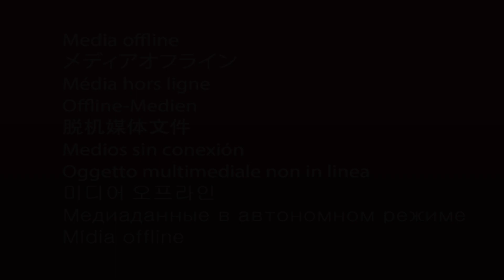Ya Ali Ya Ali Qwali | Most famouse Qwali | by Tahseen Sakina| Sakhi Sain Parvaz 121 Mela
FilenameA

Allah Ae Guwa Hiqmtullah Niazi 2017

Ma Mahi da kho Hiqmtullah Niazi 2017

Sargodhaa Sada Kon Honda Hiqmtullah Niazi 2017

Teri Aankhon Ke Dariya Ka By md Colige -(2017)

Mast nazron se Allah bachaye New Version - Sara Raza Khan (2017)

Mere Rashke Qamar | in female version |by Sara Raza Khan (2017)

maahii aavegaa mein phullaa n naal by Sara Raza khan

Mundeya Official Video Sara Raza Khan

Ali Maula Ali Maula Ali - OFFICIAL VIDEO - NASEEBO LAL (2017)

Mai Tera Bacha jeeve & Naseebo Lal (2017)(Sain Parwaz)